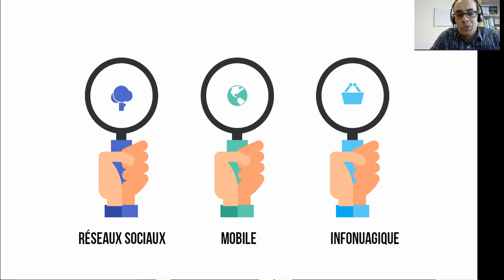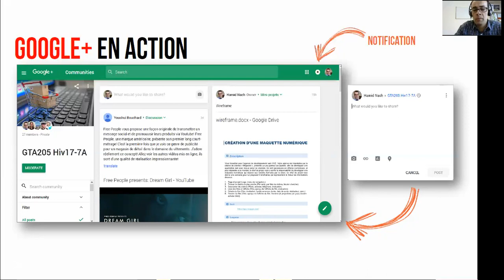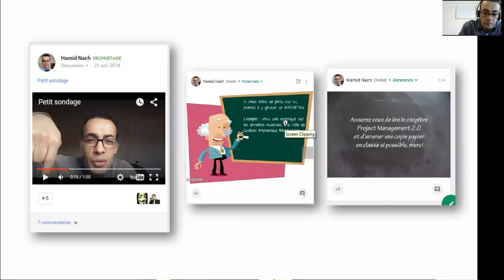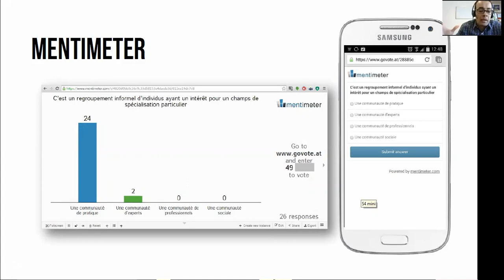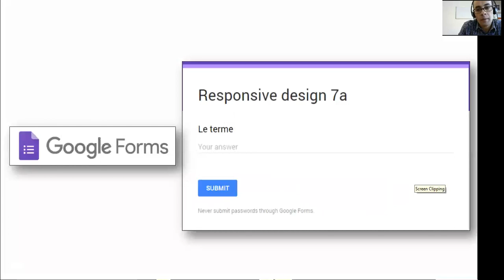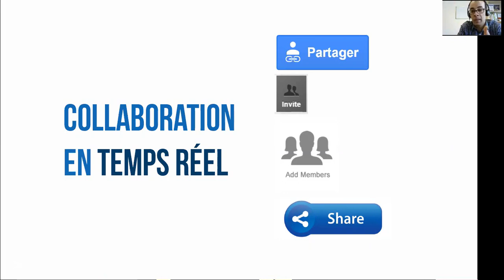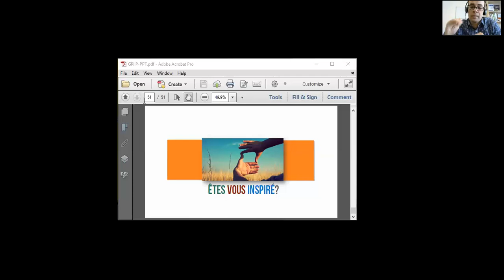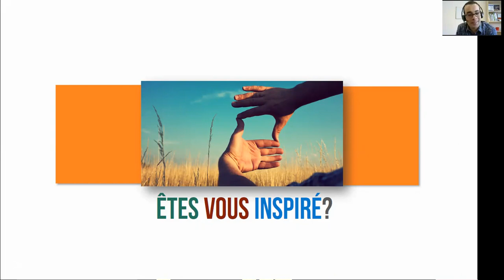À l’ère du numérique, comment favoriser l’engagement des étudiants?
Webinaire du GRIIP
Conférencier : Hamid Nach, professeur à l’Université du Québec à Rimouski
Date de captation : 14 février 2017